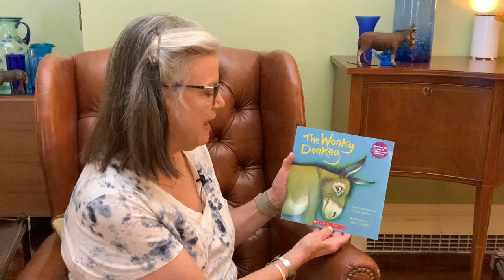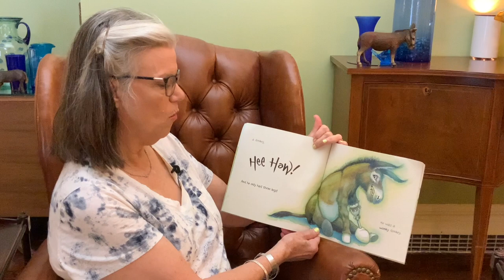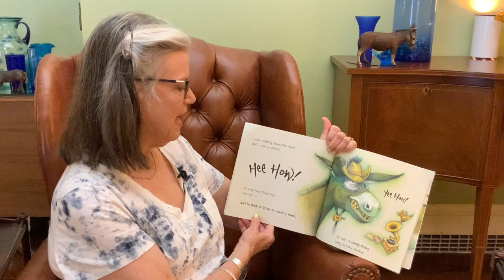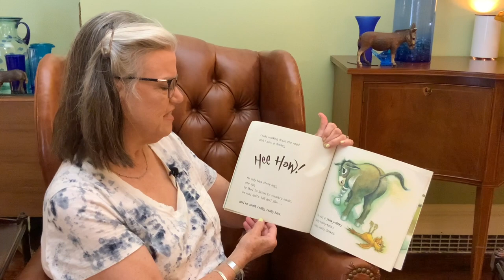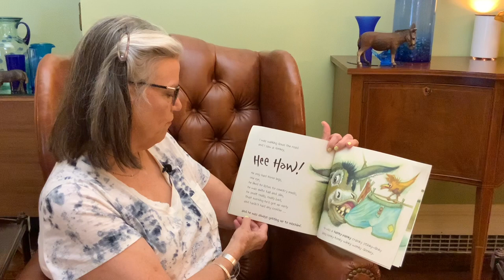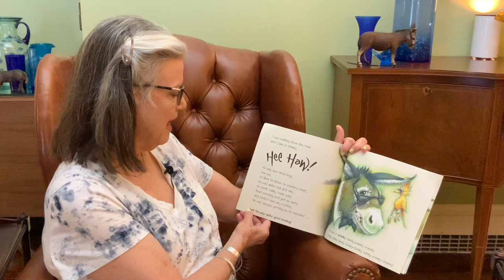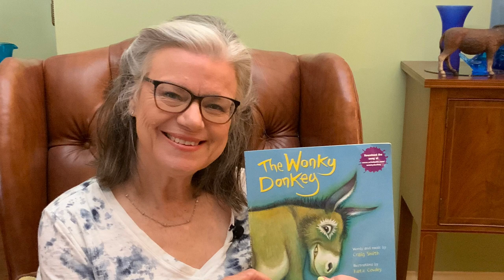The Wonky Donkey